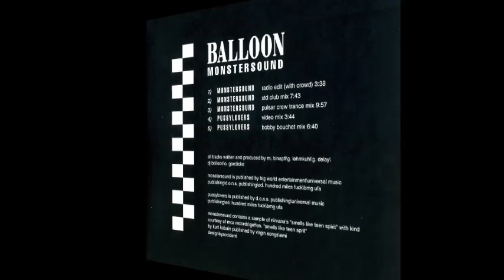Balloon - Monstersound (XTD Club Mix)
Artist: Balloon
Year: 2000